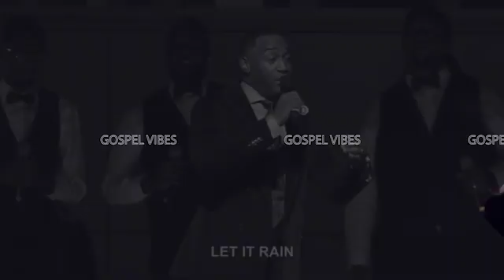Worship Invasion Live Concert In Lagos 2018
Worship Invasion 2018